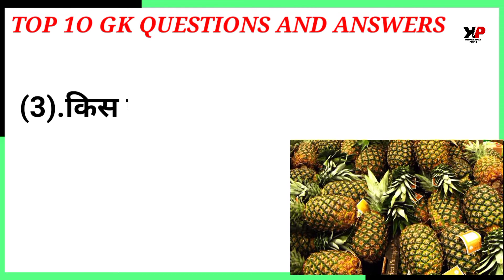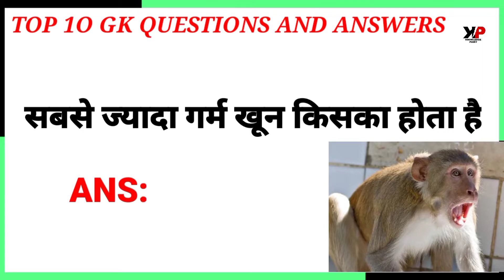Gk question | Gk in hindi | gk question and answer | gk video in hindi | gk video by knowledge point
gk
gk in hindi
gk question
general knowledge
gk questions
samanya gyan
g k
gk quiz
gk ke prashna
important gk
current affairs
samnya gk

gk video
gk video by knowledge point
gk long video
gk knowledge video